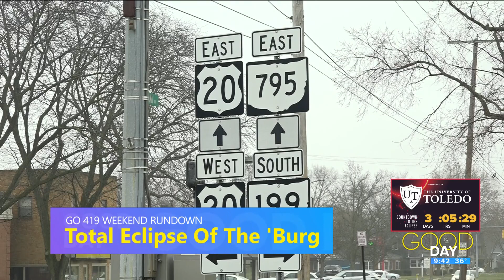A totally solar weekend | GO 419 Weekend Rundown April 5 - 7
Enjoy events in the 419 like Comedian Greg Warren, the band Kansas at the Stranahan, Perrysburg's Total Eclipse of the 'Burg, Total Brewclipse and more.